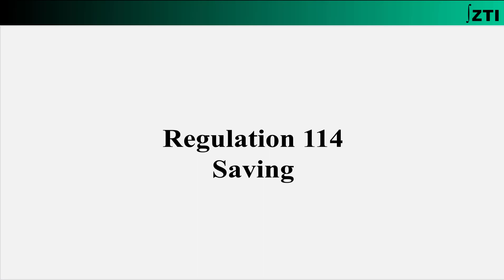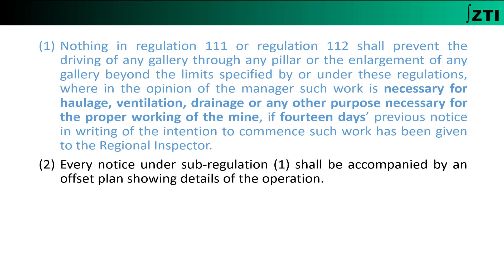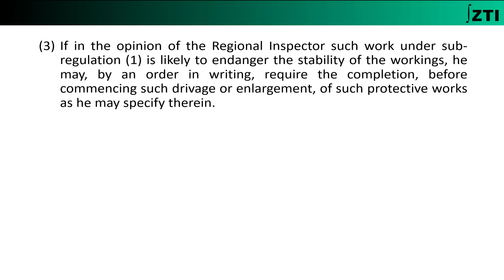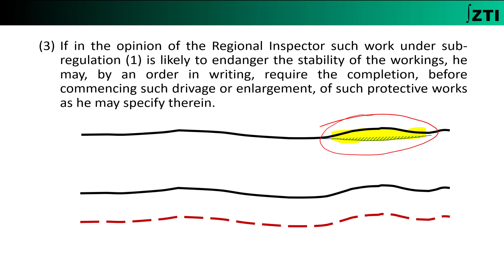CMR 2017 Regulation 114 (Saving Clause)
A descriptive video covering explanations of Coal Mines Regulation 2017.

For any specific query write in the comments section.